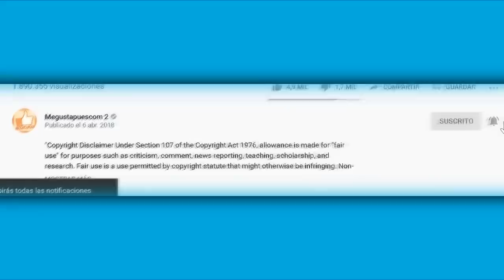Gustavo Infante arremete contra Atala y su profesión dejando con la boca abierta a mona